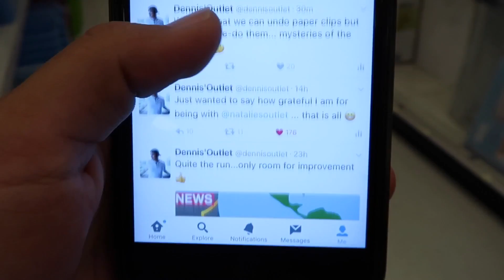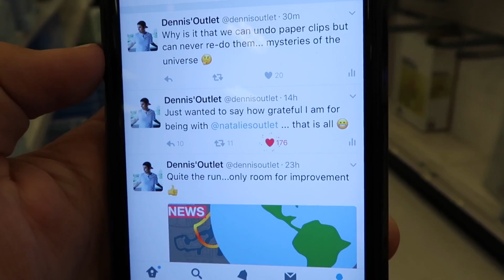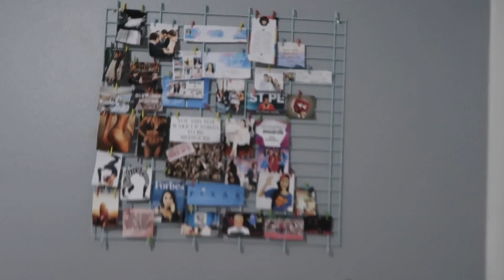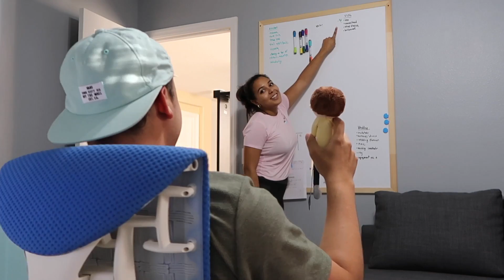WE ARE MOVING IN TOGETHER VERY SOON! 📦💏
HEY HEY! GUESS WHAT?! THE VLOGS ARE BACK! NATALIE & DENNIS SHOW SEASON 2 ;) We're excited for this fun new chapter & what's better than being able to share it with you! Thumbs up for more :)